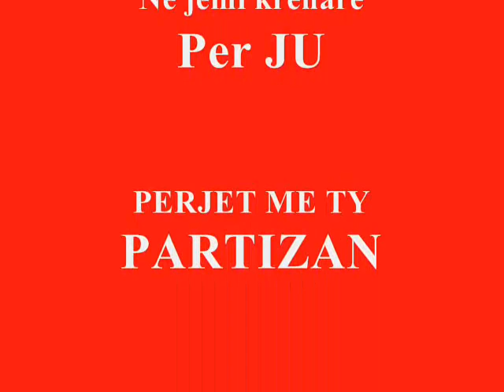Luftetaret e kuq ( Histori Partizane )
Krenar Per JU

FK PARTIZANI